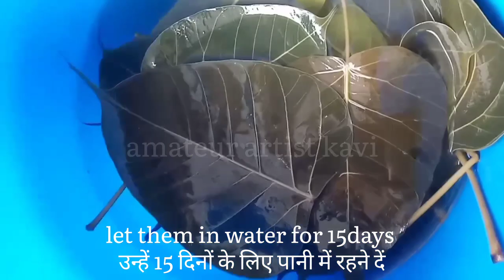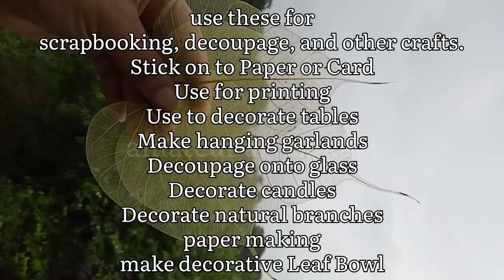Diy Skeleton Leaves || how to make skeleton leaves at home || Leaf Skeleton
How to make leaf Skeleton at home
How to make skeleton leave easily at home
Skeleton leaves craft

Leaf skeletons are elegant and intricate designs created by distilling a leaf down to its very essence—the hollow veins that provide food and water to its living cells. The outer green layer is removed to reveal the vein network within, creating a ghostly yet striking appearance.
The part of the leaf you can see now is a complex pattern of hollow veins making up the leaf's skeleton